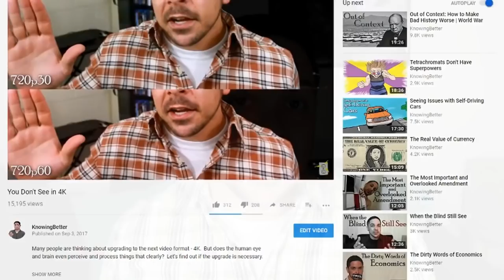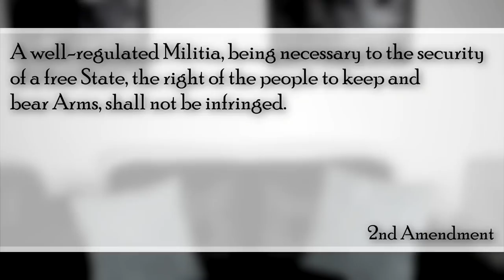The Unprincipled Calling for Gun Control